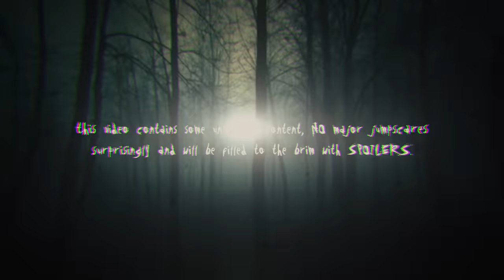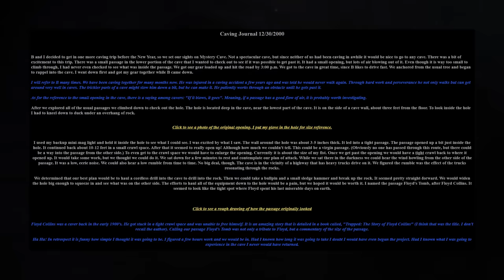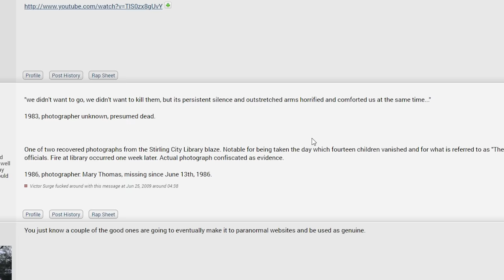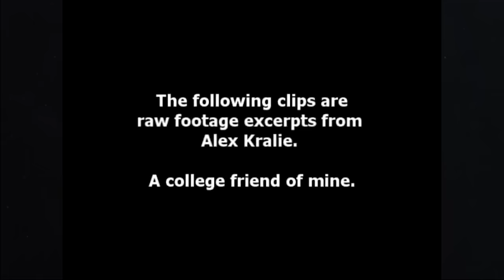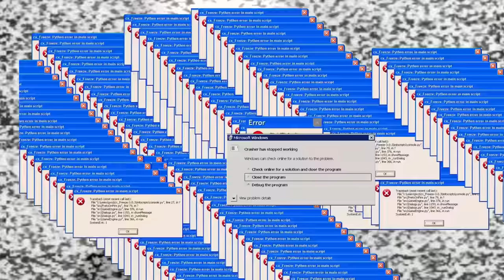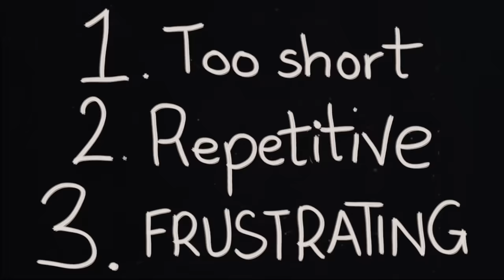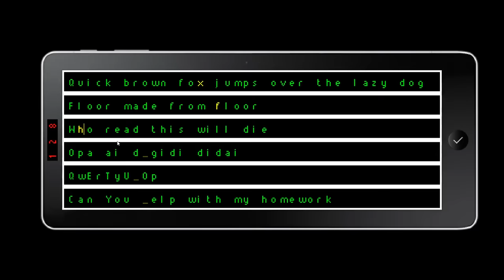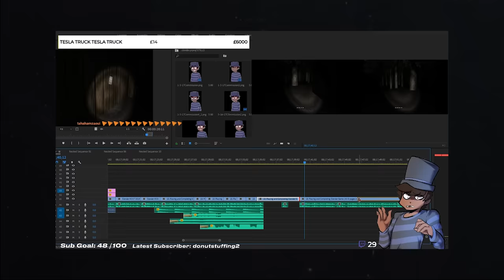The Rise and Fall of Slender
Tall people are really scary. Or at least they used to be...

In this video I talk about the origins of creepypastas, how they tie into the Slender Man, and the mythos surrounding this creature, from Marble Hornets to the many spin-off games that this game in particular has spawned, as well as its eventual fall from grace in the public eye. This took me a lot longer than usual due to the fact that most of the text effects and symbols in this video being hand drawn and I really hope you like this one! It's probably one of my favourite videos to make for sure, so shares and likes are appreciated as usual. Thank you all for 100k subs as well, I'll probably have a video about it out soon!